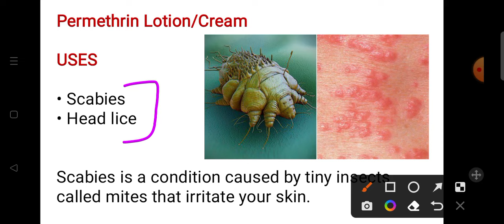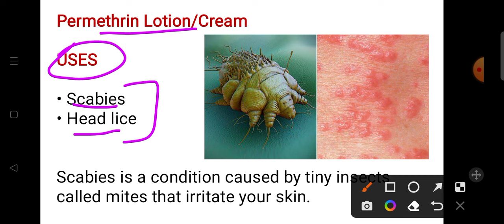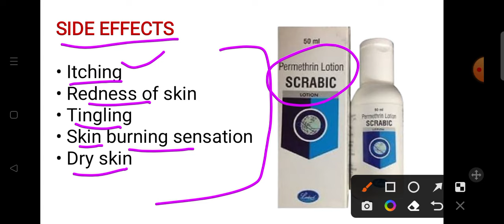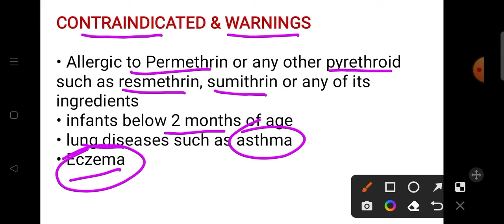Permethrin lotion uses in hindi | Permethrin cream uses in hindi | How to apply permethrin lotion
Permethrin is a scabicide used for the treatment of head lice (Pediculus humanus capitis) and its nits (eggs) and for the treatment of scabies (Sarcoptes scabiei) infestation. Permethrin is also used for the management of pediculosis pubis in adults.

Permethrin inhibits sodium ion influx via nerve cell membrane in parasites, resulting in delayed repolarization and thus paralysis and death of the pest.

GENERAL CONSIDERATIONS

• Avoid contact with eyes and mucous membranes during application. Because scabies and lice are contagious, use caution to avoid spreading or infecting oneself; wear gloves when applying. For the treatment of head lice, use as a portion of a whole lice removal program, which includes washing or dry cleaning all clothing, hats, bedding, and towels recently worn or used by the patient and washing combs, brushes, and hair accessories in hot water; items that cannot be washed should be sealed in a plastic bag for ≥4 weeks. Refer to manufacturer's labeling for additional information.

• Cream 5%: Apply to skin from head to soles of feet. Remove cream after 8-14 hours (shower or bath).

• Cream rinse/lotion 1%: Shake well before using. Apply immediately after hair is shampooed (without conditioner), rinsed, and towel- dried. Apply enough product to saturate hair and scalp (especially behind ears and on nape of neck). Leave on hair for 10 minutes (but no longer) before rinsing with warm water. Remove nits with a fine-tooth comb. Protect eyes with a washcloth or towel.

• Advise patients to report persistent skin irritation or sensitivity.